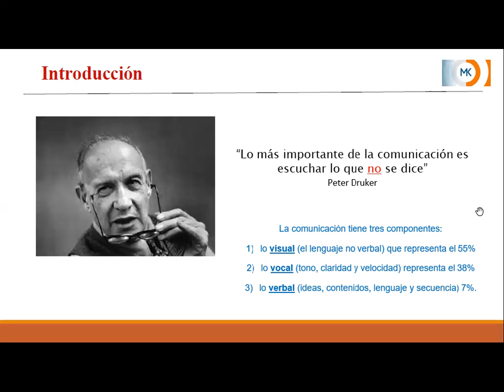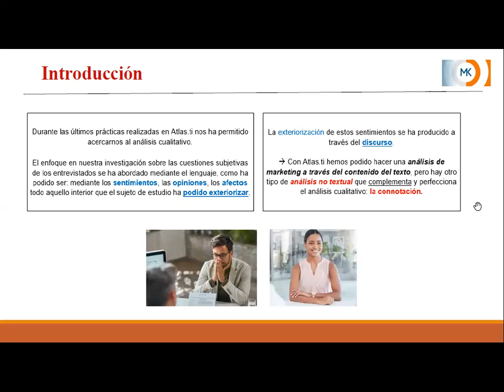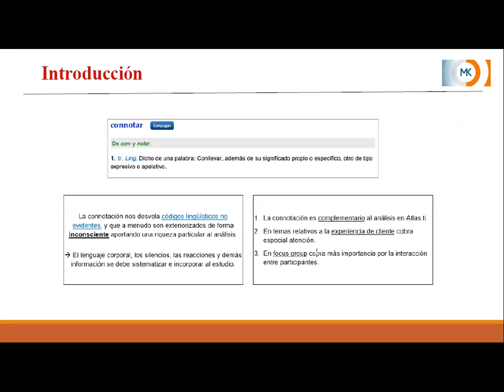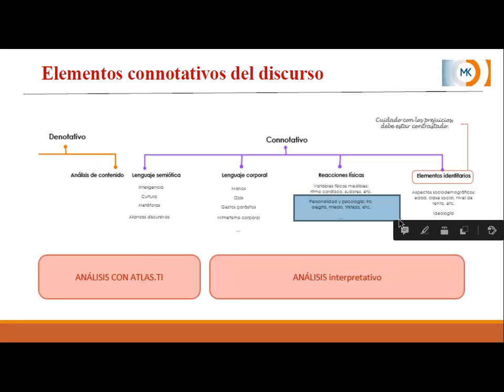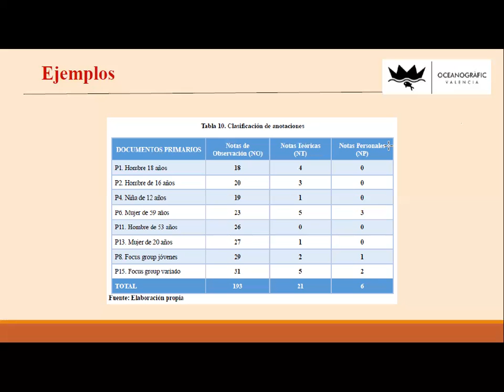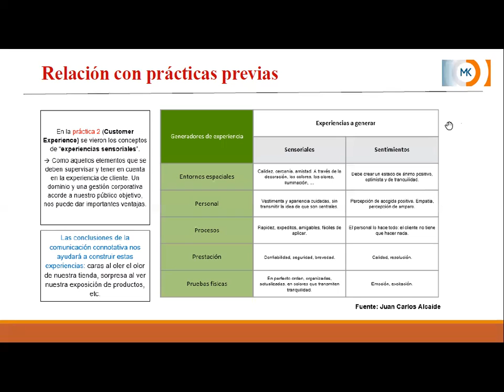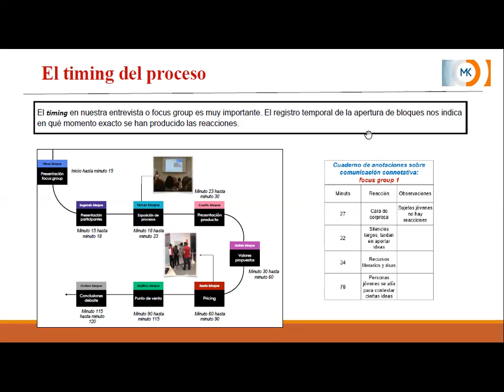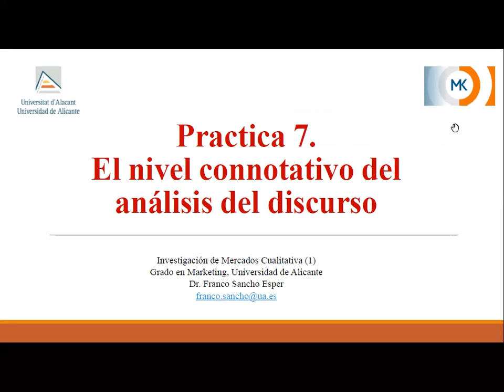Práctica 7. Análisis connotativo del discurso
Explicación del análisis connotativo del discurso. Análisis de elementos no verbales/textuales (visuales, vocales, etc.) como complemento del análisis del contenido del discurso.